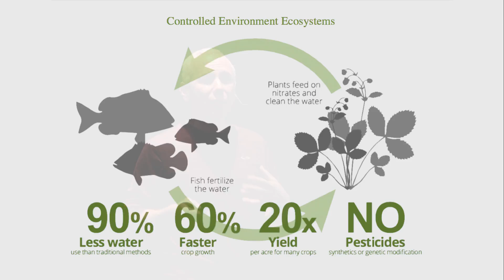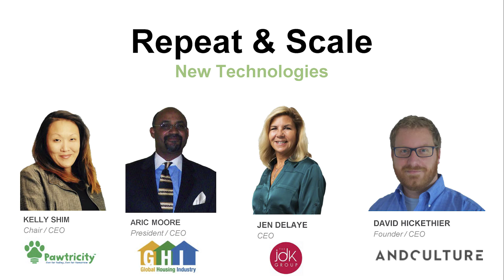The Cross The Street Kids | Bob Welsh | TEDxHarrisburg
Addressing real community needs by creating partnerships that convene new technologies, training assets and mentorship, in order for students to address those needs as part of their education. Bob Welsh is the Founder of School To Table Aquaponics.

Combining 25 years of award winning, innovative workforce development for young people with the latest advances in Controlled Environment Agriculture, Mr. Welsh and his team are expanding their community empowerment model to an international network of Ag tech facilities that aims to create a global community of best practice.

In 2016, Mr. Welsh became the CEO of Integrated Agriculture Systems, Inc.

From this position, he is now able to bring his effective Public-Private Partnership models to more schools and communities, offering opportunities for new technologies and industry expertise that translate to dual enrollment, professional development, and certification opportunities for K-12 and post-secondary teachers and learners.

Mr. Welsh sits on many advisory boards, including Penn State University and the Pennsylvania STEM Advisory Council. This talk was given at a TEDx event using the TED conference format but independently organized by a local community.